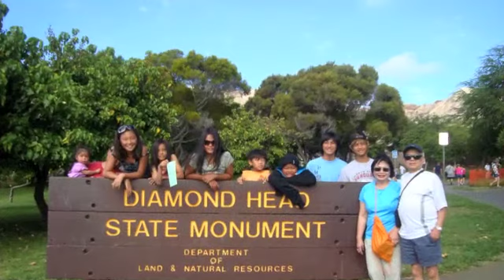Vacation 2010 Oahu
Vacation with family in Oahu, Hawaii